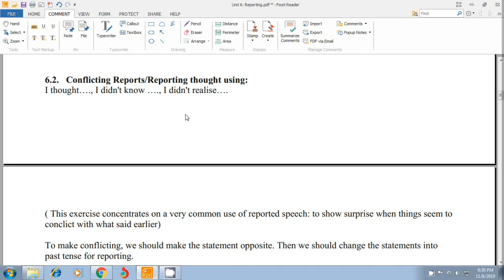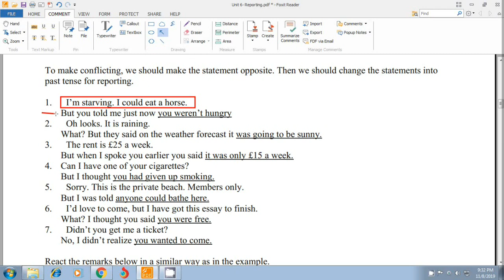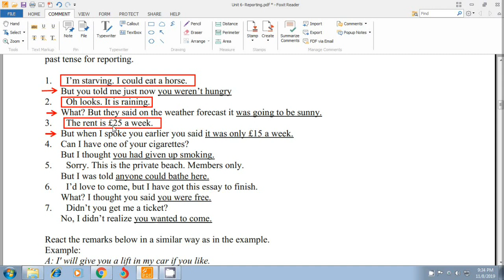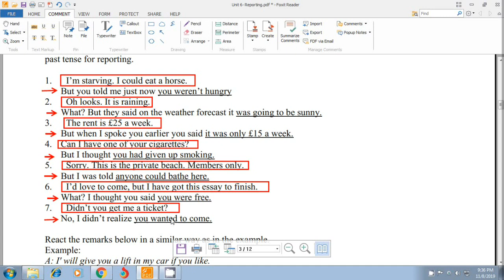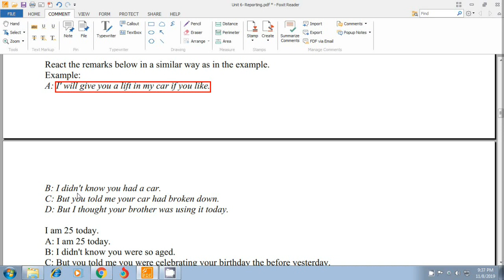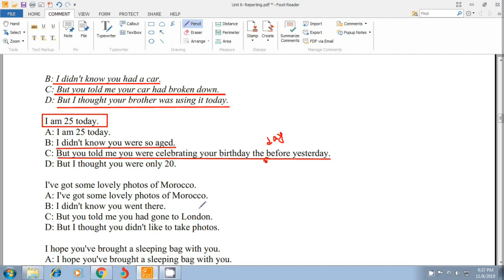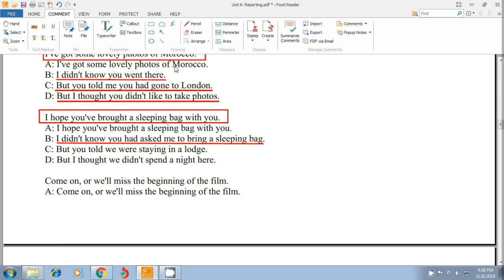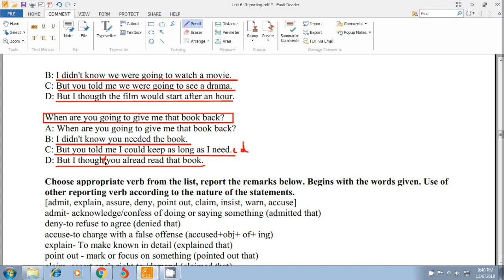Meaning Into Words Grade 12 || Unit-6 Reporting || Part#2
Welcome to this channel Dreams Learning Zone. It is an educational channel in which we upload educational videos for any level up to grade 12. We try to make you easily understand every topic. Your supports are our greatest motivations for making more and more quality videos. We always expect your comments and suggestion for making further improvements. If you are watching this channel for the first time,

About me:
Teacher: Anup K. Khadka,
M.A./B.Ed. from T.U. Nepal,

Tools I use for making videos:
Screen Recorder: Flashback Recorder
Microphone: USB Microphone,
Graphic Tablet : XP-Pen, Star G640S,

Thanks !!!